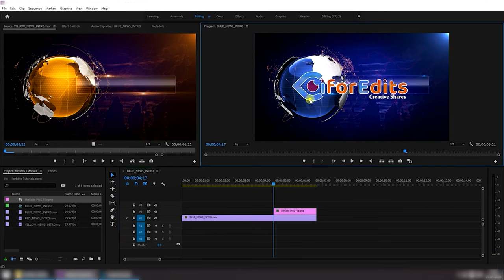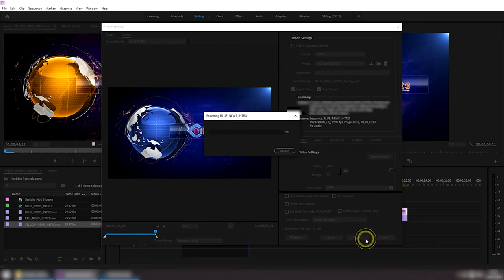Latest Professional News Intro 4 Themes High Quality | FREE TO USE | iforEdits